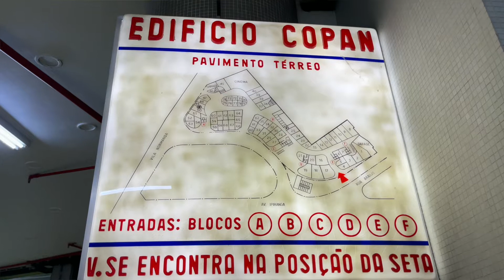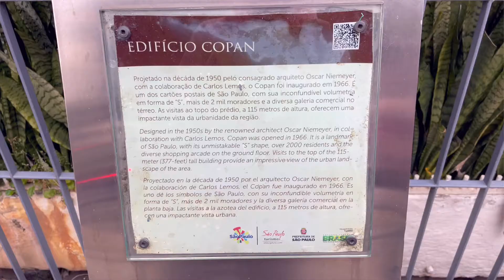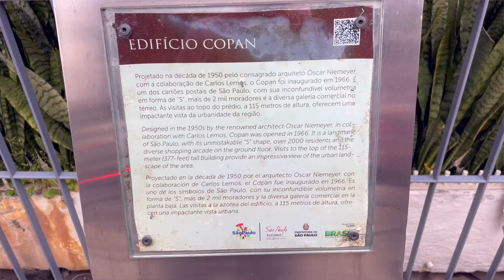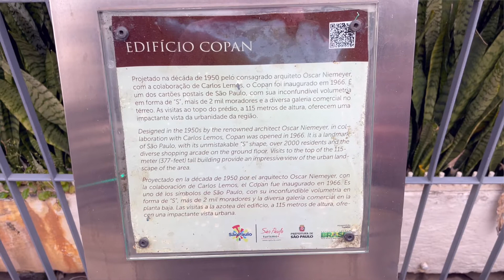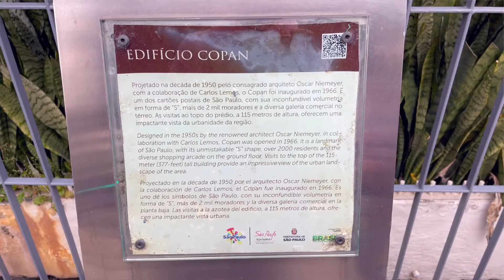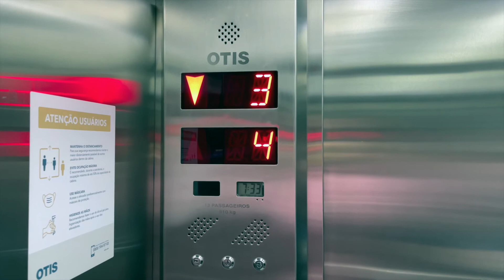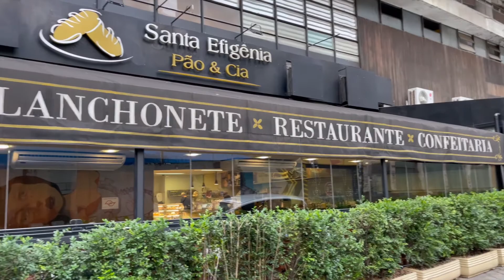VLOG NO COPAN - NOSSA HOSPEDAGEM NO CENTRO DE SP - JUST GOmes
Vocês já viram o tour do apatamento onde nos hospedamos no Copan (se ainda não viram, o link é esse e agora vamos mostar um pouco do backstage de como foi a nossa hospedagem no Copan durante um fim de semana.

Eu e o Rafa sempre tivemos a curiosidade de saber como é a vida dos moradores do Copan e, dessa vez, conseguimos sanar essa curiosidade.

Vlog sem cortes, da nossa experiência completa no centro de SP, em uma dos edifícios mais icônicos da cidade.

Vem ver!

Só vai!
Just go!
JUST GOmes!!

MINUTAGEM:

0:00 Introdução
0:36 Apresentação
1:00 Parte de Baixo do Copan + Coxinha Vegana
3:22 Filosofando Sobre SP
7:22 Falando Sobre a Pop Vegan
8:33 Alimentando o Cão
9:43 Fim do Primeiro Dia
10:29 Manhã de Domingo
12:00 Mini Tour Pelo Copan
14:04 Café da Manhã
14:46 Interação Com a Audiência e Encerramento

EQUIPAMENTOS UTILIZADOS:

Camera Canon G7X Mark II:

Tripé para Câmera:

Ring Light com Tripé: